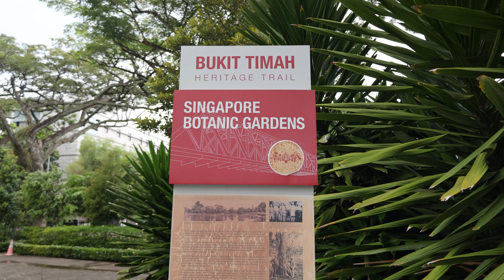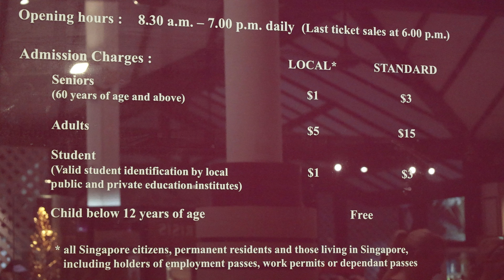Botanic Garden, Singapore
A quiet oasis in a busy city. November 2022. The gardens are free but there is an entrance fee for the National Orchid Garden. Saw some local wildlife, including lizards and tortoises